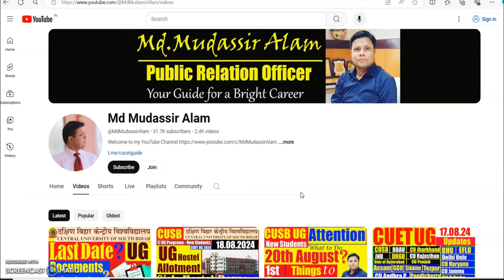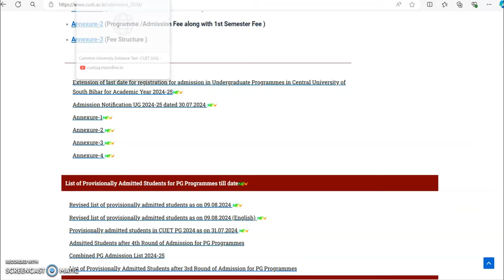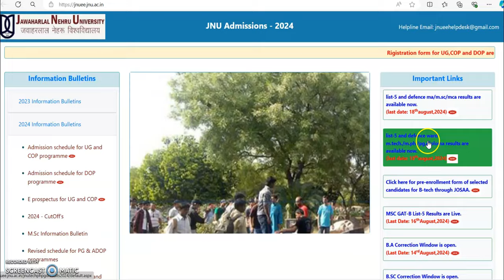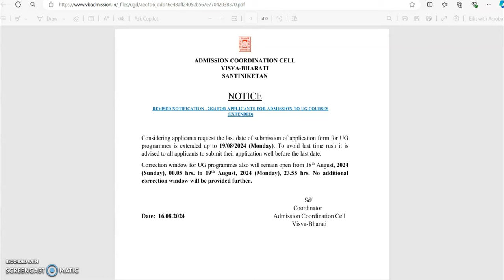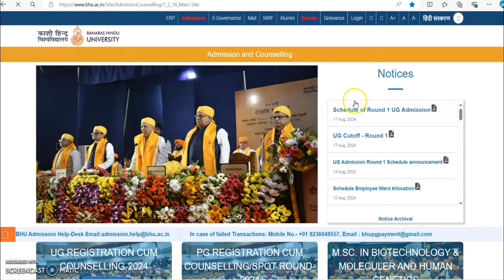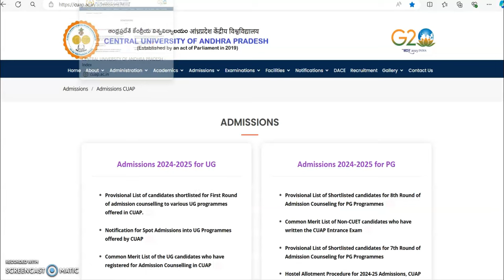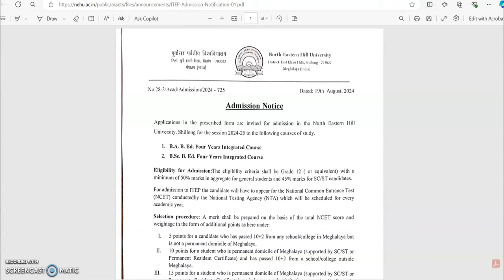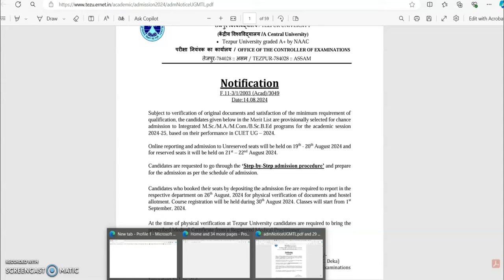20th August 2024 CUSB UG & PG Admission Updates | CUET2024 | Central Universities Admission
Amritsar Group of Colleges, Arun Jaitley National Institute of Financial Management, ASSAM UNIVERSITY, BABASAHEB BHIMRAO AMBEDKAR UNIVERSITY, Babasaheb Bhimrao Ambedkar University (Satellite Centre, Amethi), BANARAS HINDU UNIVERSITY, CENTRAL SANSKRIT UNIVERSITY, CENTRAL TRIBAL UNIVERSITY OF ANDHRA PRADESH, CENTRAL UNIVERSITY OF ANDHRA PRADESH, CENTRAL UNIVERSITY OF GUJARAT,
CENTRAL UNIVERSITY OF HARYANA, CENTRAL UNIVERSITY OF HIMACHAL PRADESH, CENTRAL UNIVERSITY OF JAMMU, CENTRAL UNIVERSITY OF JHARKHAND, CENTRAL UNIVERSITY OF KARNATAKA,
CENTRAL UNIVERSITY OF KASHMIR, CENTRAL UNIVERSITY OF KERALA, CENTRAL UNIVERSITY OF ODISHA, CENTRAL UNIVERSITY OF PUNJAB, CENTRAL UNIVERSITY OF RAJASTHAN, CENTRAL UNIVERSITY OF SOUTH BIHAR, CENTRAL UNIVERSITY OF TAMIL NADU, DR. HARISINGH GOUR VISHWAVIDYALAYA, Gati Shakti Vishwavidyalaya, GURU GHASIDAS VISHWAVIDYALAYA, Indian Culinary Institute, Indian Institute of Information Technology, Lucknow, Indian Institute of Mass Communication, Indian Institute of Tourism & Travel Management, Indian Maritime University,
INDIRA GANDHI NATIONAL TRIBAL UNIVERSITY, JAMIA MILLIA ISLAMIA,
JAWAHARLAL NEHRU UNIVERSITY, MAHATMA GANDHI ANTARRASHTRIYA HINDI VISHWAVIDYALAYA, MAHATMA GANDHI CENTRAL UNIVERSITY, MANIPUR UNIVERSITY, MIZORAM UNIVERSITY,
Nalanda University, National Institute of Educational Planning and Administration, National Institute of Technology Tiruchirappalli, NATIONAL SANSKRIT UNIVERSITY, NORTH-EASTERN HILL UNIVERSITY, PONDICHERRY UNIVERSITY, Rajiv Gandhi National Institute of Youth Development, RAJIV GANDHI UNIVERSITY, SHRI LAL BAHADUR SHASTRI NATIONAL SANSKRIT UNIVERSITY, SIKKIM UNIVERSITY, TEZPUR UNIVERSITY, THE ENGLISH AND FOREIGN LANGUAGES UNIVERSITY,
TRIPURA UNIVERSITY, UNIVERSITY OF DELHI, UNIVERSITY OF HYDERABAD, Assam down town University, Assam Women's University,
BABA GHULAM SHAH BADSHAH UNIVERSITY, BARKATULLAH UNIVERSITY, Centre for Development Studies, Cluster University of Jammu
Cluster University of Srinagar, Delhi Teachers University, Delhi Technological University, DEVI AHILYA VISHWAVIDYALAYA, Digital University Kerala, DR. A.P.J. ABDUL KALAM TECHNICAL UNIVERSITY,
Dr. B. R. Ambedkar School of Economics University, Bengaluru, DR. B.R. AMBEDKAR UNIVERSITY DELHI, Dr. Ram Manohar Lohia Avadh University,
Dr. SHYAMA PRASAD MUKHERJEE UNIVERSITY, Guru Gobind Singh Indraprastha University, Gurugram University, Indian Institute of Teacher Education, Gandhinagar, Indira Gandhi Delhi Technical University for Women, Indira Gandhi Institute of Development Research,
Islamic University of Science and Technology, Kashmir, JIWAJI UNIVERSITY, KHWAJA MOINUDDIN CHISHTI LANGUAGE UNIVERSITY,
Kumar Bhaskar Varma Sanskrit and Ancient Studies University, MADAN MOHAN MALAVIYA UNIVERSITY OF TECHNOLOGY, Mahatma Gandhi Kashi Vidyapith, Mahatma Jyoti Rao Phoole University, Netaji Subhas University of Technology, RANCHI UNIVERSITY, Sanchi University of Buddhist-Indic Studies, SARDAR PATEL UNIVERSITY OF POLICE SECURITY AND CRIMINAL JUSTICE, SHRI MATA VAISHNO DEVI UNIVERSITY, Shri Vishwakarma Skill University, Siddharth University, UNIVERSITY OF JAMMU, VIKRAM UNIVERSITY, Vinoba Bhave University, Jaypee Institute of Information Technology Noida
MANAV RACHNA INTERNATIONAL INSTITUTE OF RESEARCH AND STUDIES, TATA INSTITUTE OF SOCIAL SCIENCES (TISS)
TERI School Of Advanced Studies
THE GANDHIGRAM RURAL INSTITUTE (DTBU)
Alliance University
AMITY UNIVERSITY, APEX UNIVERSITY, JAIPUR
Avantika University, Ujjain
Babu Banarasi Das University
Bahra University (Shimla Hills)
Bareilly International University
Bhagwant University
Birla Global University
Chandigarh University
DAV UNIVERSITY JALANDHAR
G D Goenka University,
GALGOTIAS UNIVERSITY
Ganpat University
GEETA UNIVERSITY, PANIPAT, DELHI-NCR, HARYANA